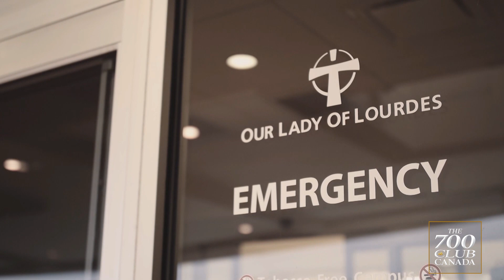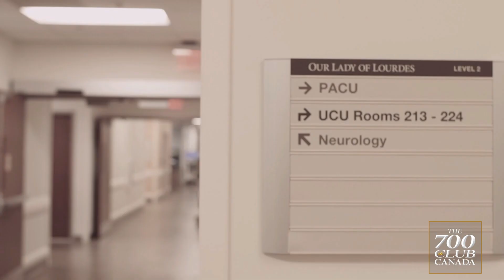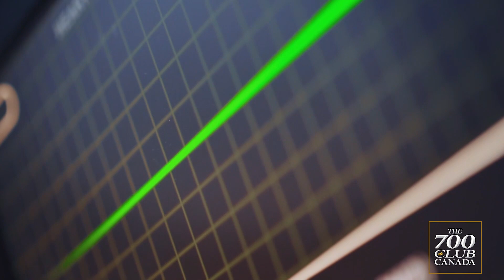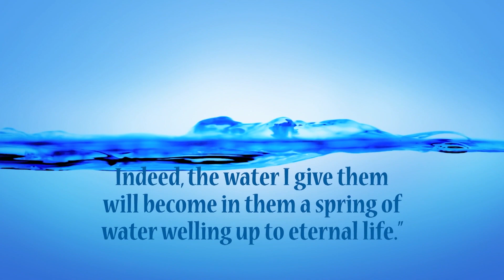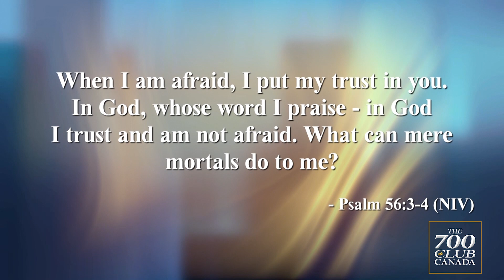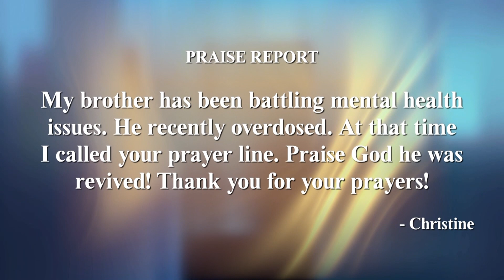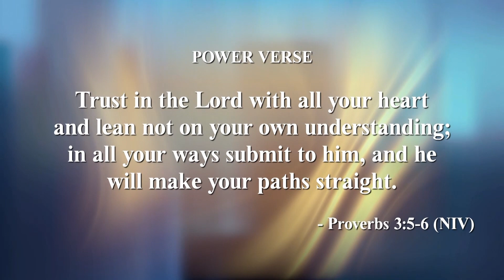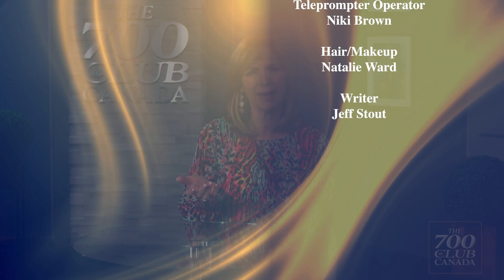HOW DO YOU LEAN ON GOD?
On 700 Club Canada, see how prayer helped this pastor become a walking miracle and a baby born without a heartbeat is suddenly healed by the power of prayer.